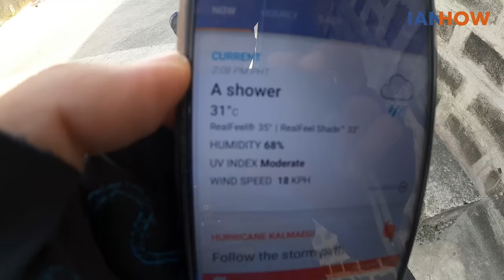Diskarte sa Kalye pag Nagba-Bike + Safety Tips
Tamang diskarte sa kalye pag nagbi-bisikleta.